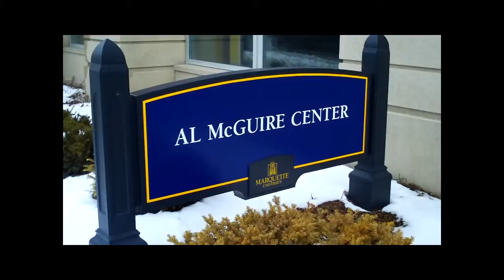Marquette-UConn Gameday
All the sights and sounds of being on Marquette's campus for the matchup against Big East foe Connecticut.